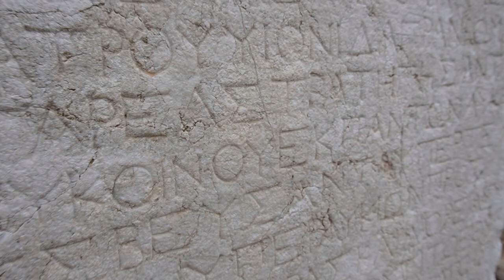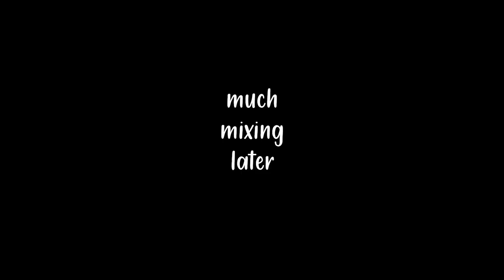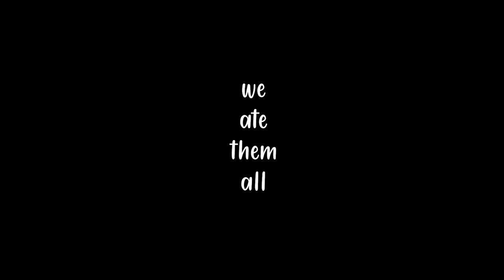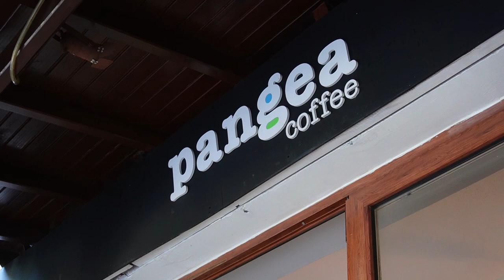INSANE Coastal Roads & STUNNING Park-ups | VANLIFE TURKEY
This beautiful country is full of incredible park ups, ancient history and stunning coastal villages full of charm. One of our favourite things about Turkey is how friendly the animals are here, and in todays video we experience numerous!! We are enjoying our time exploring the beauty of Turkey’s South West Coast and catching up with good friends on the road.

Join us in todays video as we explore the fascinating ancient ruins of Patara, birth place of Santa Claus! We also give in to our sugar cravings and bake some brownies in the van, host a rooster, feed the local dogs, take some sick coastal roads with epic views to a stunning little place called Akyaka and find the ultimate park up to end the day.

Where We Were:
📍 Patara Ruins
📍 Gelemis Village
📍 Akyaka Town
📍 Ufuk Plaji

We are Philly and Keely and we live full time in our tiny home on wheels Martha. After building our DIY home in a Citroen Relay camper we spent a year living on the streets of London before quitting our jobs only to be met with lockdown. So after waiting for six months for the borders to reopen in Ireland we have finally hit the road in June 2021 and spent 90 days enjoying vanlife in Spain. Then we spent the next two months enjoying vanlife in Croatia before heading onto Serbia which stole our hearts. Now we have journeyed from there into Turkey where we are meeting lots of fellow vanlifers.

⤈ VLOGGING GEAR ⤈
Sony RX100 V Camera
Go Pro Hero 9
DJI Mini 2
Relano LED Light

⤈ VANLIFE ESSENTIALS ⤈
Coffee Pot